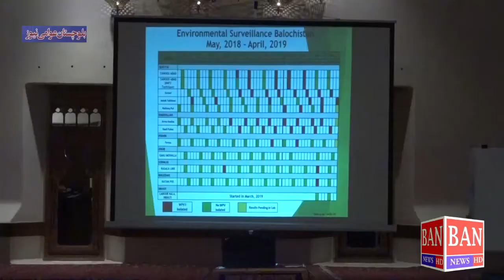Seminar about polio vaccine information